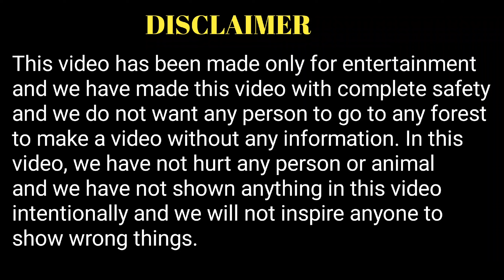MAN v/s WILD ll SURVIVE IN WILDNESS ll AADIVASHI IN WILD ll VIJAY DAWAR ll MAN IN FOREST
थैंक्स 🙏🙏

MAN v/s WILD ll MAN IN FOREST ll SURVIVE IN WILDNESS ll AADIVASHI IN WILD ll VIJAY DAWAR